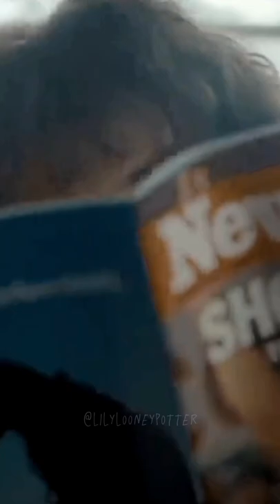✨Saint Bernard sits at the top of the driveway✨